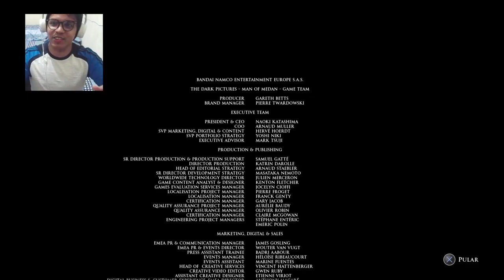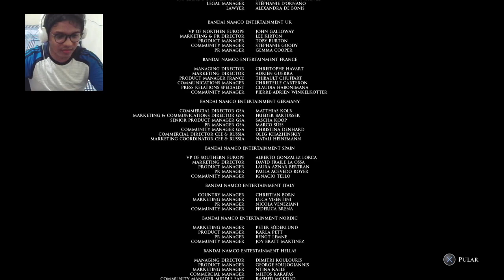TERROR EM ALTO MAR ! - MAN OF MEDAN PART II - FINAL